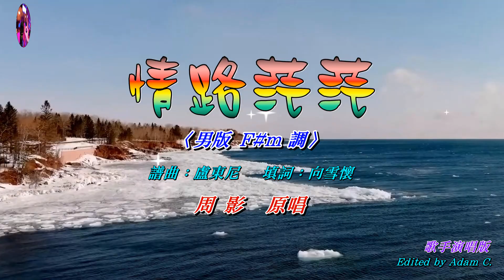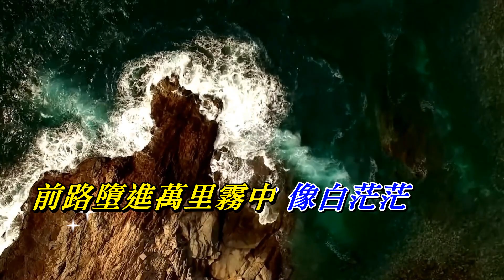情路茫茫〈男調 演唱 HD版〉